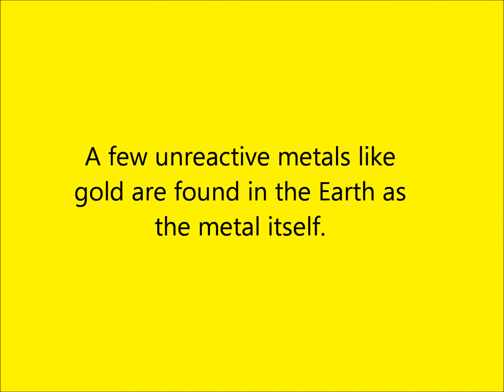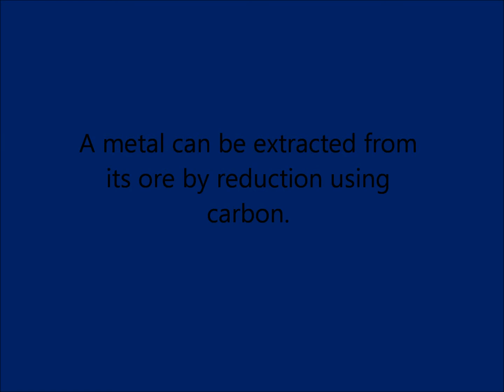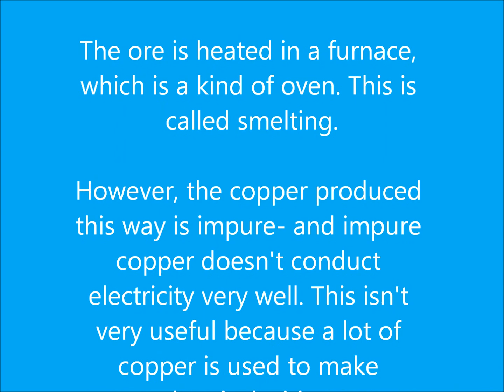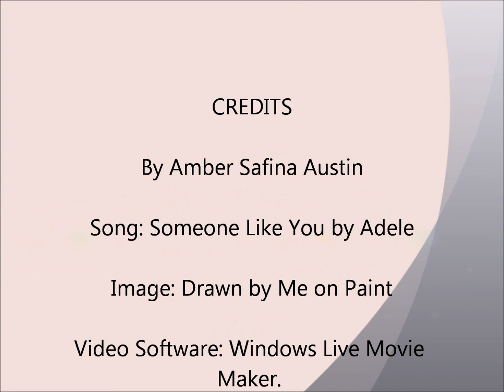GCSE AQA Chemistry- Extracting Metals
I made this Video to help me with my revision as I found it a much more productive way to revise than just copying stuff out on paper.
Decided to put it up on here for the fun of it so enjoy ;)
Song: Someone Like You by Adele